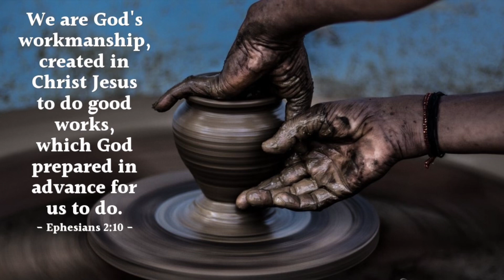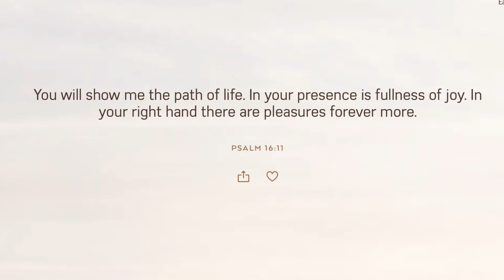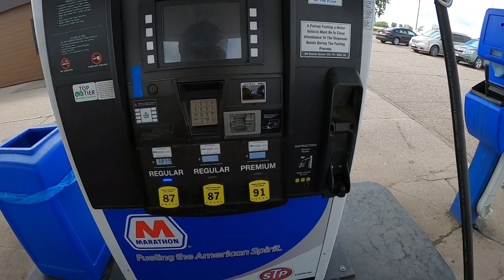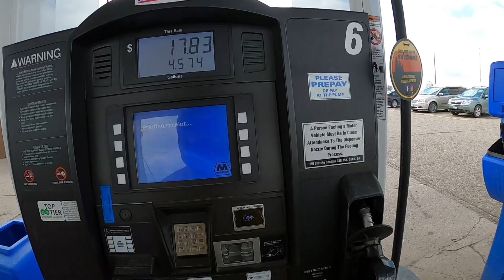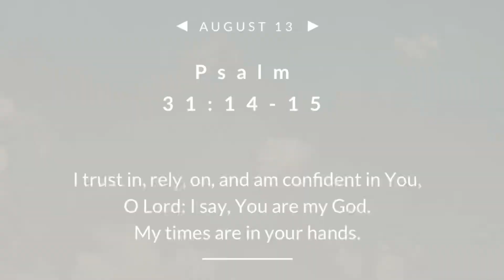August 13, 2022/227 Motorcycle Camping GONE WRONG 😑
In this video, I show my first camping attempt that it did not go well. It was extremely difficult and very discouraging.